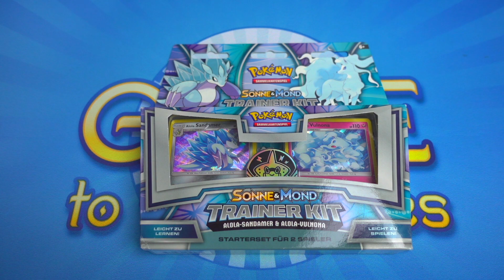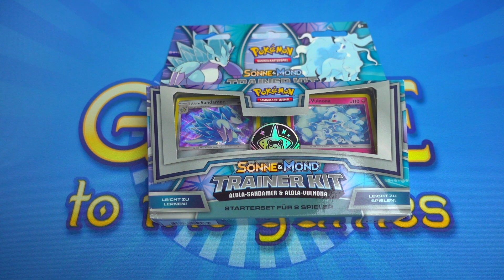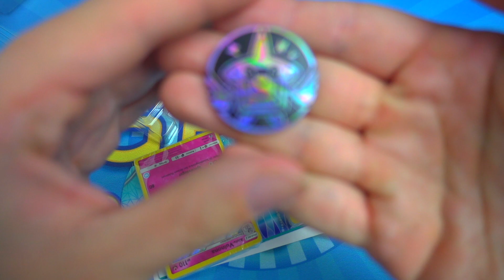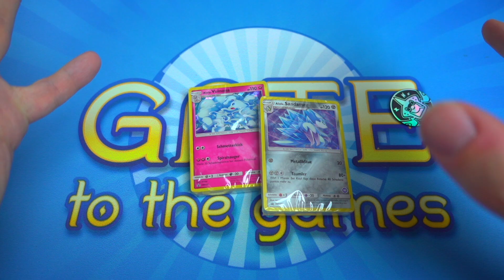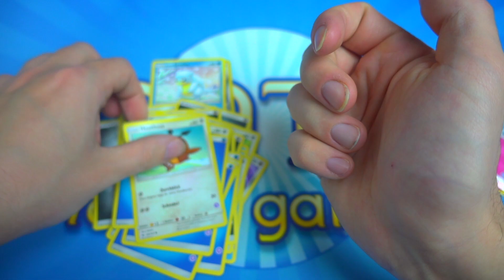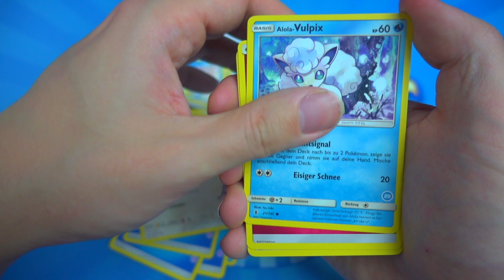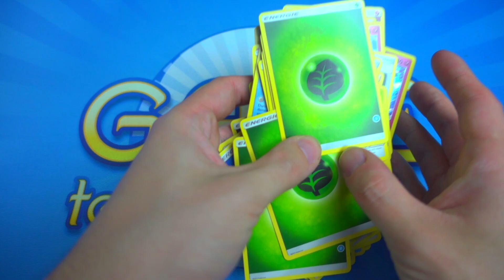Pokemon Sonne und Mond - Trainer Kit mit Alola Sandamer & Vulnona Opening Unboxing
Dieses Kit ist ideal für alle Einsteiger in die Welt des Pokemon-TCG. Es enthält Alles was Ihr braucht um das Pokemon-TCG zu erlernen, zu trainieren und Duelle zu gewinnen. Spielt die Decks gegeneinander oder kombiniert beide Decks und lasst so Alola-Sandamer und Alolan-Vulnona Seite an Seite für Euch kämpfen!